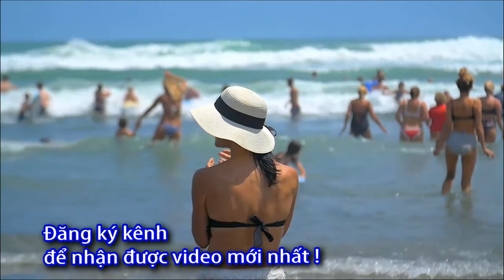Cách lựa chon máy đo huyết áp (tư vấn 0933 443 680) Sức khỏe 60s